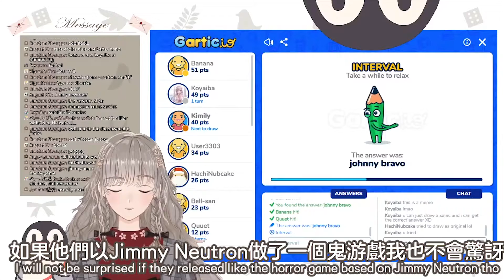【Highlights】Let's count how many times Kimily forgot to cover up the answer!